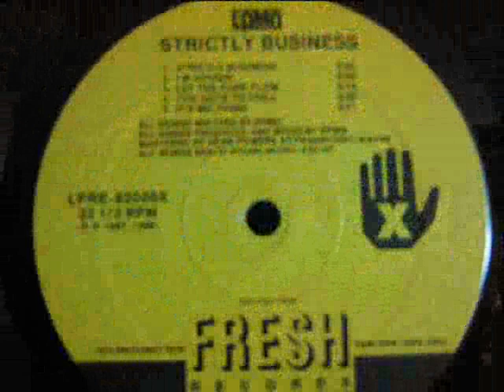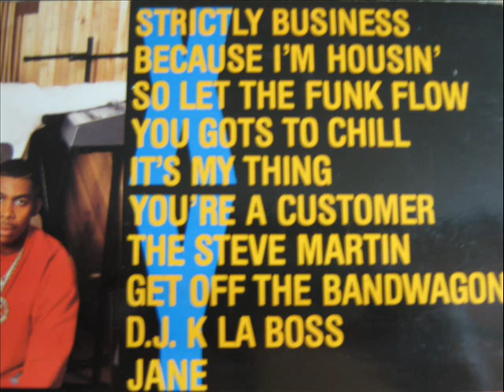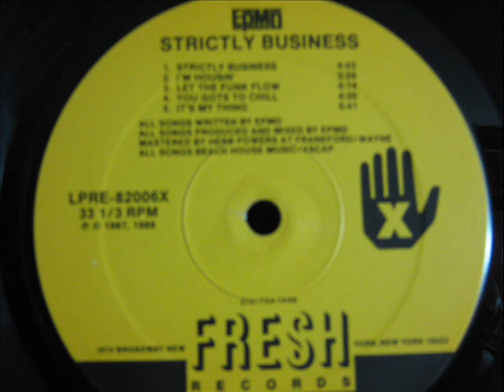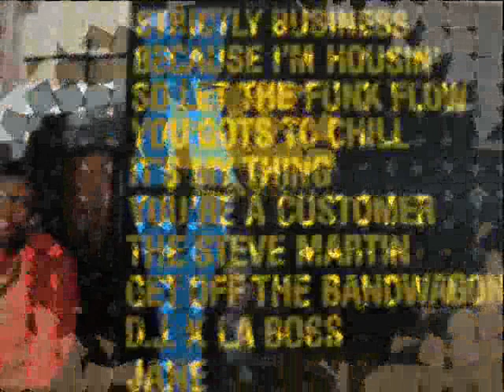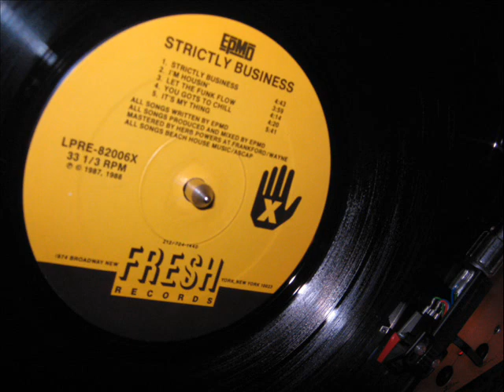EPMD - Get Off The Bandwagon & You're A Customer & You Gots To Chill (LP VERSIONS)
Erick Sermon and Parrish Smith : EPMD "Erick and Parrish Making Dollars"
Taken From The LP "Strictly Business"
Producer, Written-By, Mixed By – EPMD
Scratches – DJ K La Boss
Engineer – Al Watts, Charlie Marotta, Jim Foley, John Poppo
Engineer [Assistant] – Gordon Davies, Rich Rahner